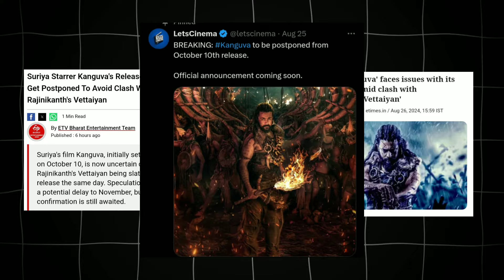Kanguva Movie Postponed 😱 Ramayana will beat action Hollywood, Saripodhaa Sanivaaram Trailer Review?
Topics:
Kanguva movie release date change
Kanguva Movie Postponed
Saripodhaa Sanivaaram Trailer Review
Nani new movie Trailer Review

Hope that you are fine. This Video was only for Entertainment .So don't take this video seriously. i hope you enjoyed the video.Comment your best part of this video.Make sure you hit the subscribe button and like the video. Keep supporting Team Explained Man !